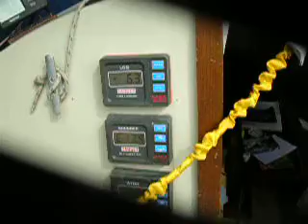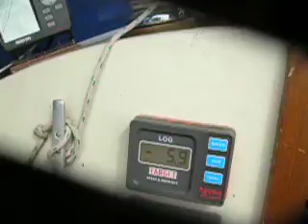13 july 2010 albin ballad sail fleetwood 004.MOV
sailing fleetwood albin ballad july 13th 2010
6knots
about 20knots of breeze